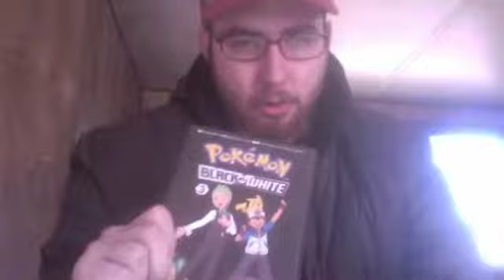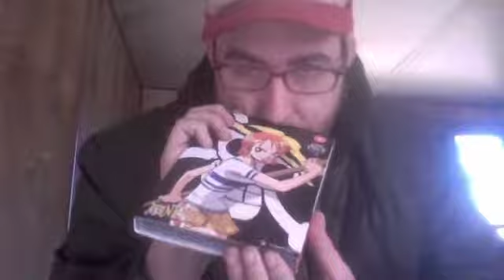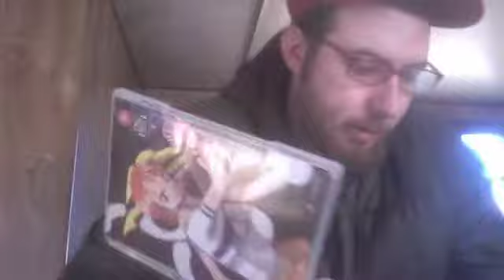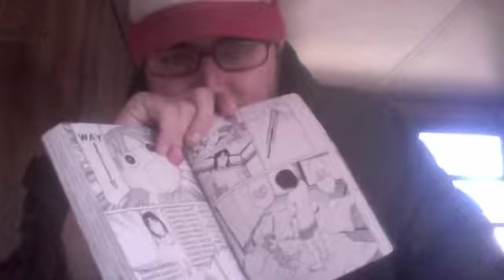Unboxing-Pokémon Black and White Volume 3, One Piece Collection 3, Yotsuba&! Volume 7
An unboxing of Pokémon Black and White Volume 3, One Piece Collection 3, and Yotsuba&! Volume 7. I plan to continue to fill in the blank spaces in my collections this year.